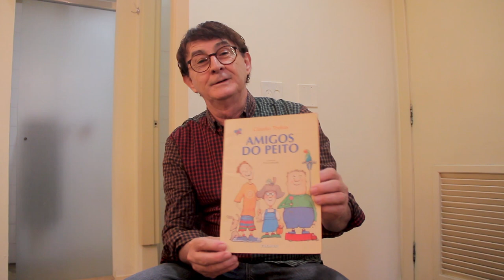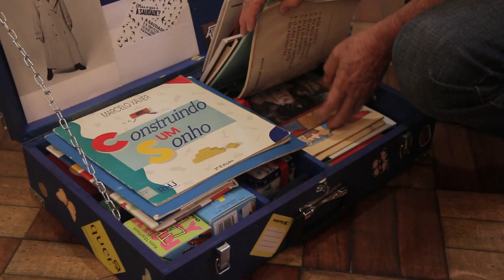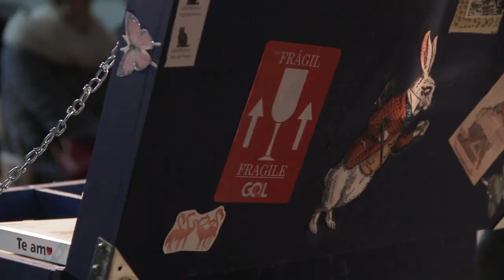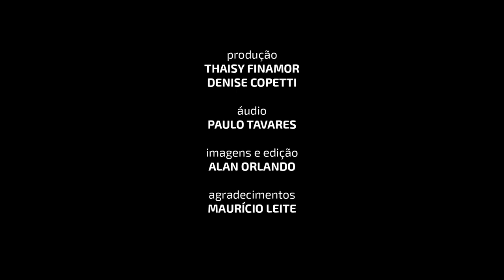Nossa conversa com o patrono Maurício Leite - Feira do Livro 2019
Promotor da leitura, da arte e educador social, seu principal projeto chama-se “Mala de Leitura”. Com sua mala azul repleta de livros, Maurício percorre países de língua portuguesa e, assim, conta muitas histórias. Através dos livros, ele busca abrir os olhos de comunidades afastadas para o universo da leitura.

Na noite do patrono, o homem da mala azul divertiu o público compartilhando suas vivências e, é claro, lendo alguns contos.

Conversar com Maurício foi inspirador e nos trouxe esperança para enxergamos um mundo melhor através da leitura.